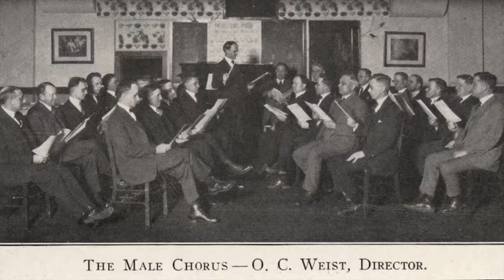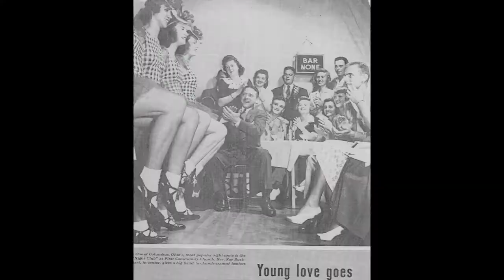Columbus Neighborhoods: Tri-Village - First Community Church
A look at the vibrant role First Community Church in Marble Cliff has played throughout the years in the Tri-Village community.

See more during Columbus Neighborhoods: Tri-Village which premieres Monday, May 18 on WOSU TV.